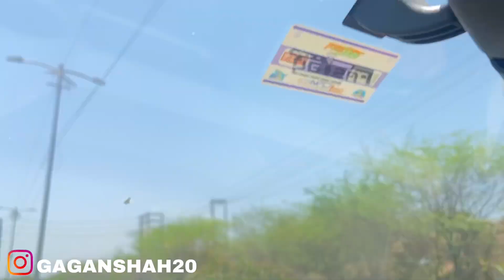FISH FARM KHOLNE SE PEHLE YE VIDEO ZAROOR DEKHNA | SHAH PRODUCTION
Hey guys